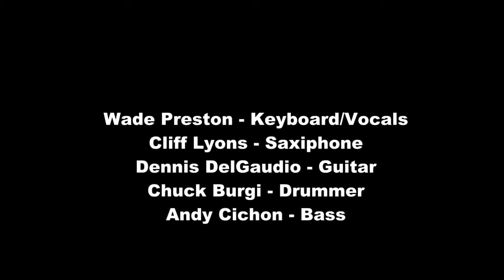Wade Preston and The Movin' Out Band-Take Me to the Pilot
Wade Preston and The Movin' Out Band
July 31, 2010 at Tanger Outlets, Deer Park, NY
Take Me to the Pilot